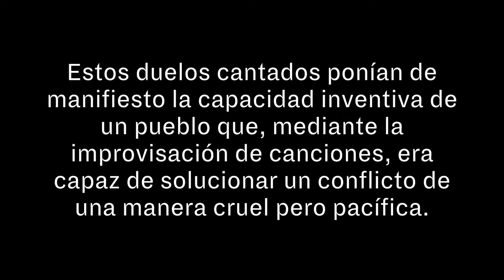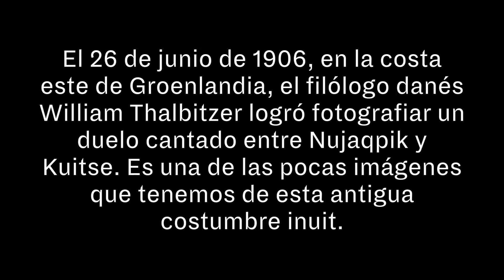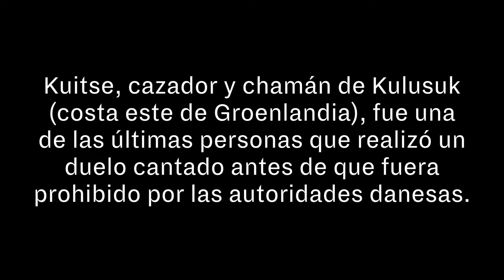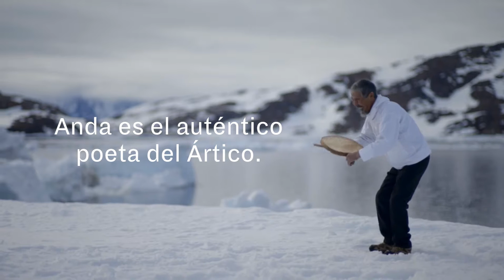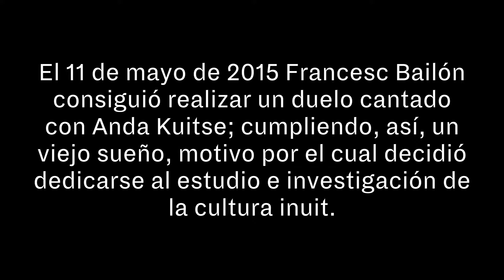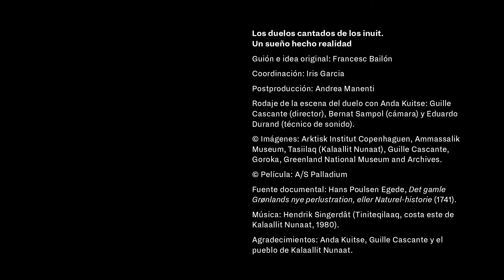Los duelos cantados de los inuit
Historia de los duelos cantados de los inuit.
Vídeo montado para la exposición, Nuna. La tierra de los inuit, en el Museo Mapuka de Barranquilla (Colombia).